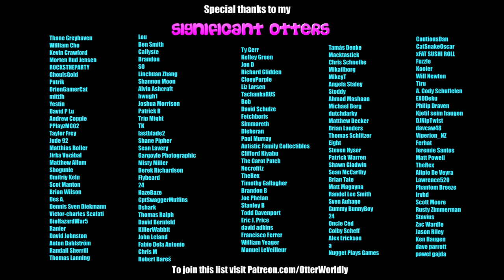Robin: Race! - A Rabbit Racing Game! - PC Gameplay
Happy belated Easter! Today I play a rabbit racing game called "Robin: Race!". This game can be played on Windows, Linux & Android with cross-platform LAN multi-player! Time Trial mode: 4:17
Robin Race on Steam (you can try out a free demo!)

My Gear:
*Motherboard* : MSI Z390-A PRO LGA1151
*Computer Case* : Cooler Master MasterCase H500